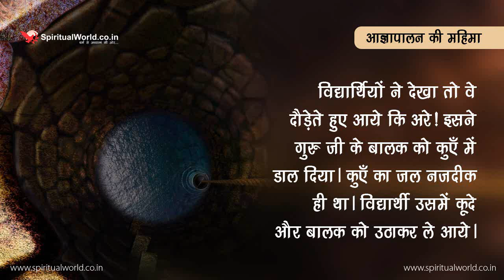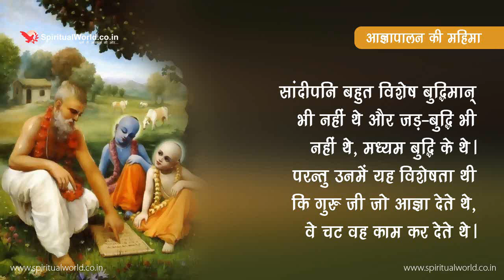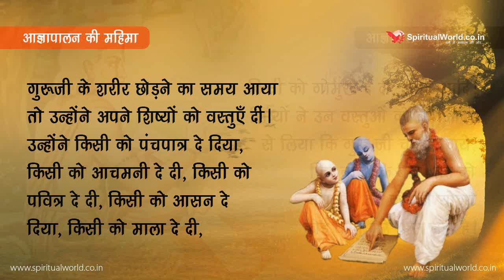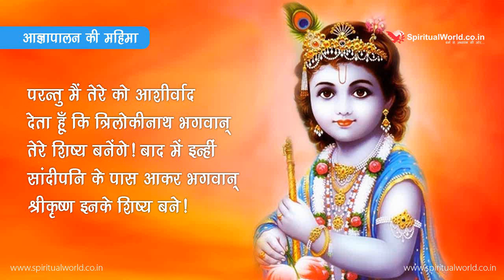Moral story 182- Agyapalan ki mahima | Hindi Short Moral Story (Spiritual TV)